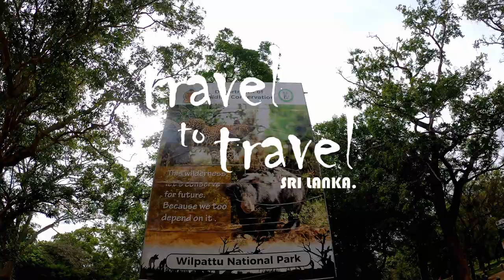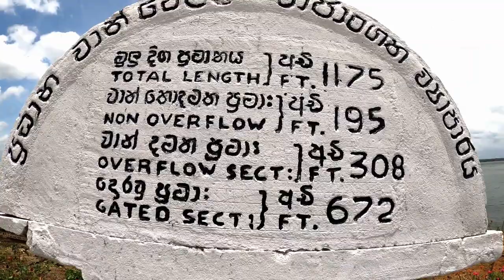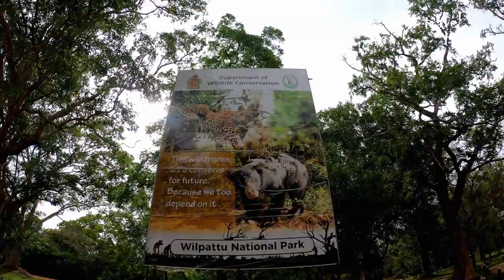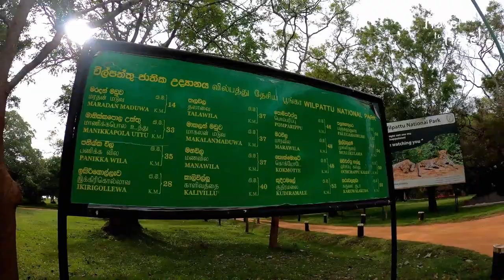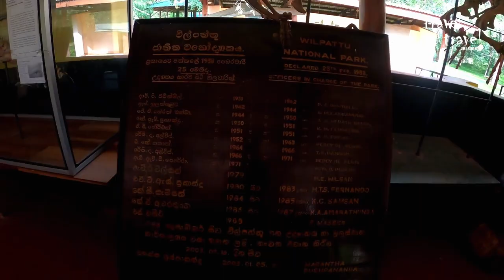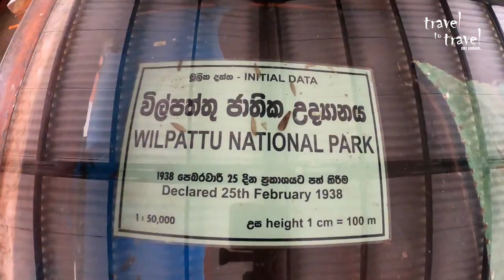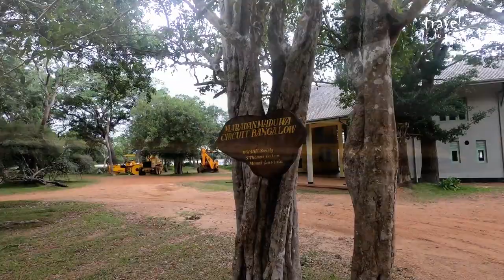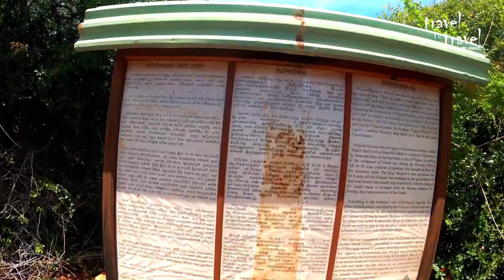Wilpattu Safari | Maradanmaduwa Banglow | 2 Days Trip | Rajanganaya Dam | Sri Lanka VLOG #11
*Wilpattu National Park
Wilpattu National Park (Willu-pattu, "Land of Lakes") is a national park in Sri Lanka. The unique feature of this park is the existence of "Willus" (natural lakes) – natural, sand-rimmed water basins or depressions that fill with rainwater. Located on the northwest coast lowland dry zone of Sri Lanka, the park is 30 km (19 mi) west of Anuradhapura and 26 km (16 mi) north of Puttalam (approximately 180 km (110 mi) north of Colombo). The park is 1,317 km2 (508 sq mi) (131,693 hectares) in area and ranges from 0–152 m (0–499 ft) above sea level. Nearly one hundred and six lakes (Willu) and tanks are found spread throughout Wilpattu. Wilpattu is the largest and one of the oldest national parks in Sri Lanka. Wilpattu is world-renowned for its leopard (Panthera pardus kotiya) population. A remote camera survey conducted in Wilpattu from July to October 2015 by the Wilderness and Wildlife Conservation Trust captured photographs of forty-nine individual leopards in the surveyed area, the core area density of which was between that of Yala National Park's Block I and Horton Plains National Park. *

*Rajanganaya Dam
The Rajanganaya Dam (also sometimes called Rajangana) is an irrigation dam built across the Kala Oya river, at Rajanganaya, bordering the North Western and North Central provinces of Sri Lanka. The main concrete dam measures approximately 350 m (1,150 ft) and creates the Rajanganaya Reservoir, which has a catchment area of 76,863.60 hectares (189,934.1 acres) and a total storage capacity of 100.37 million cubic metres (3,545×106 cu ft).